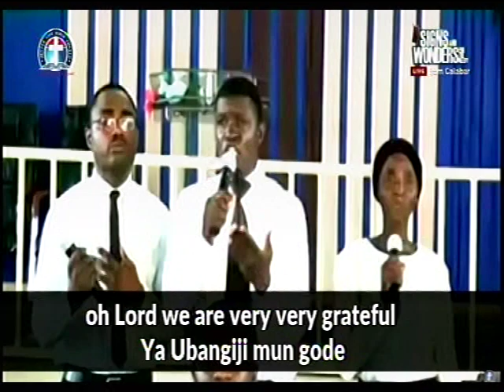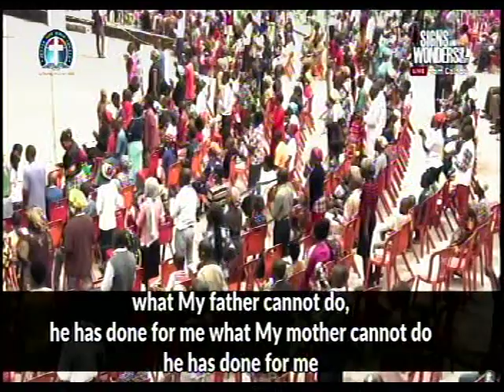CHORUSES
DLBC CHARLOTTESVILLE

HABAKKUK 2:2-4;1 SSAMUEL 9:21
1)PERMANENT BUILDING FOR THE CHURCH
2)CHURCH VAN